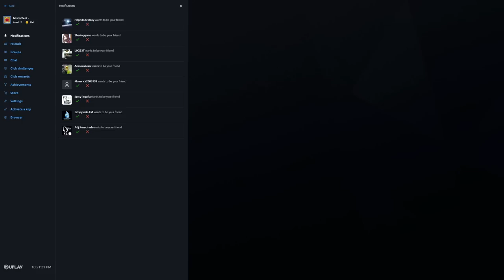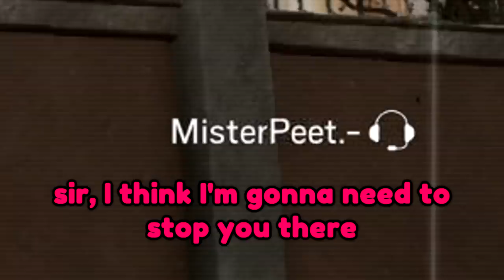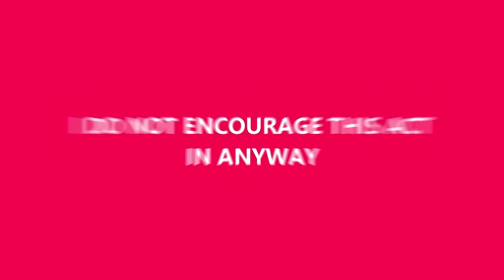Rainbow Six Siege Voice Changer Trolling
This is how mafia works

Raj
Kevlar

(つ✧ω✧)つ